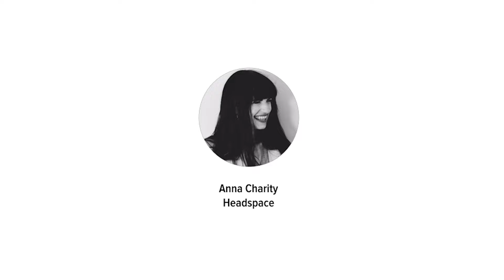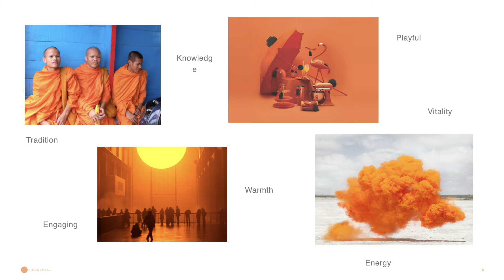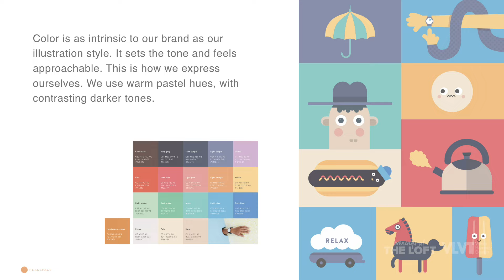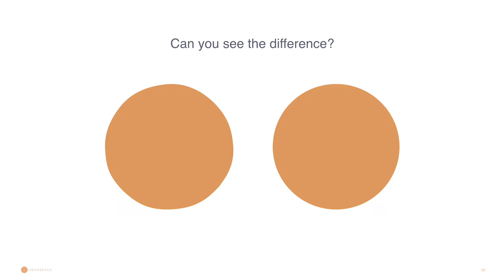Headspace's Anna Charity on Empathy & Headspace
Creative Director Anna Charity walks us through the creation of the Headspace brand.

This was filmed at Evenings at the Loft's Empathy & Design event at Headspace in Santa Monica on November 18, 2017.